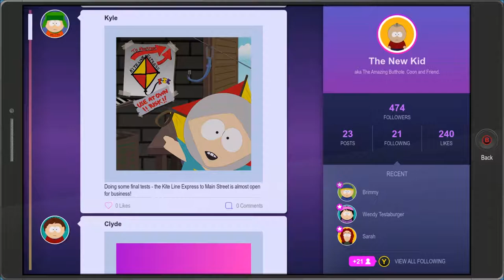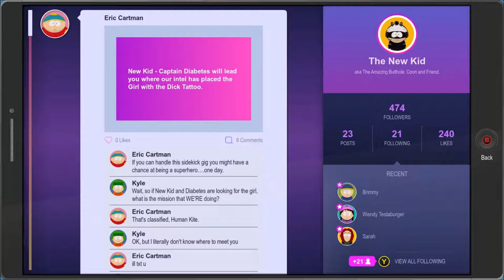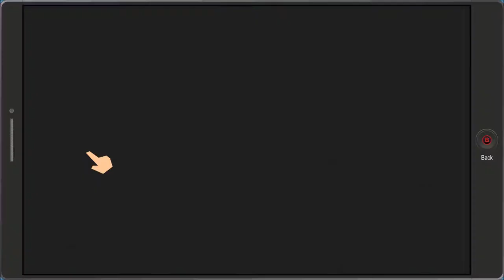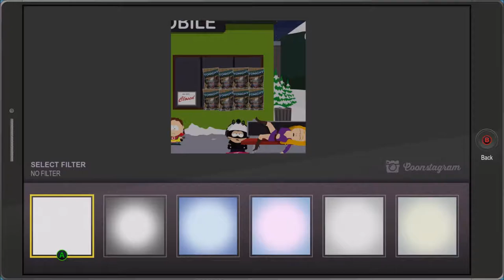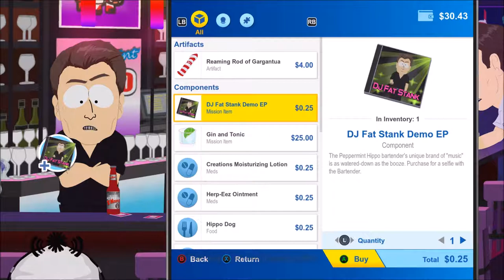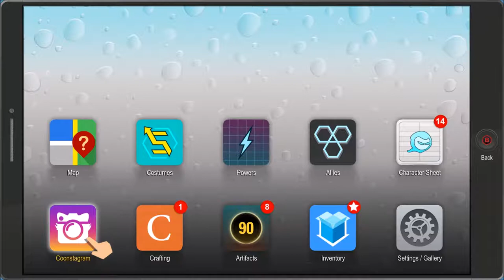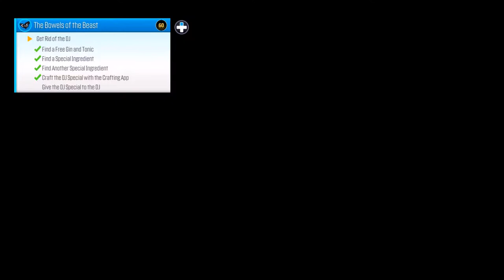South Park: The Fractured But Whole (PC) - Part 4 - Stripper Named Classi & Red Wine Drunk Randy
Randy Marsh is the greatest South Park Character ever.. it's not even close  XD